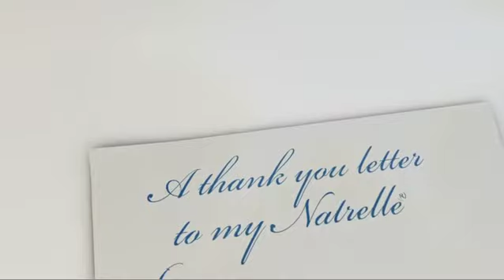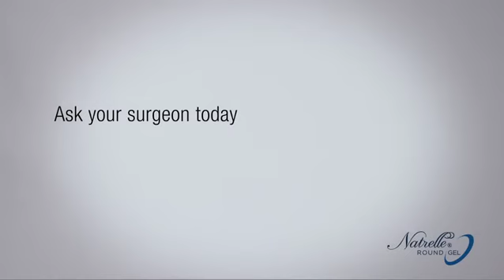Natrelle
Video Courtesy of Natrelle